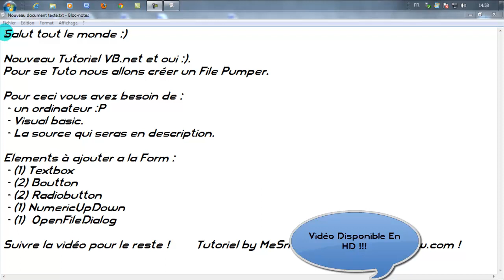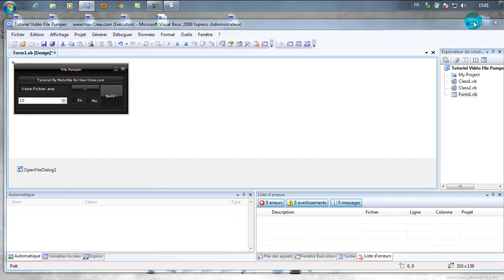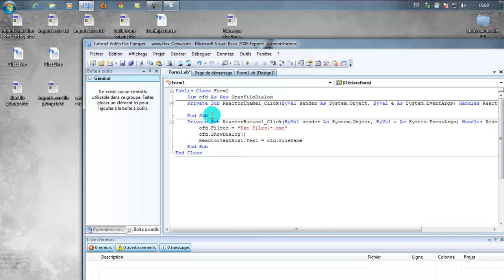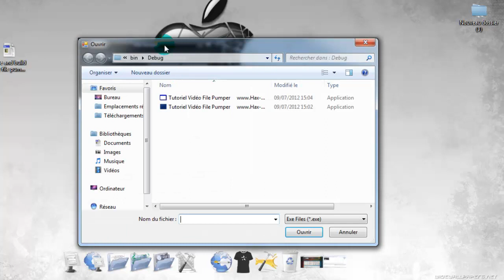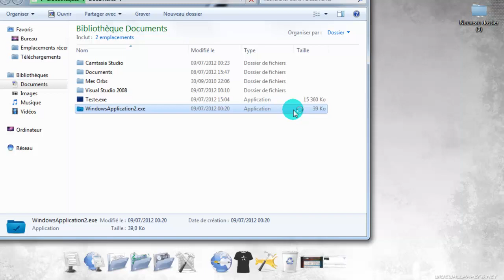[Tuto Vb.net #7][FR] Créer un File Pumper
Voici un tutoriel vidéo sur la création d'un file pumper !
suivre la vidéo.